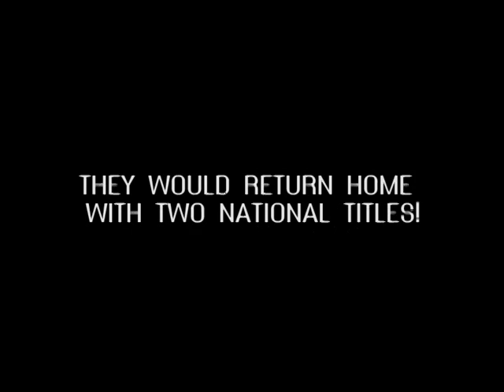Queens University of Charlotte Swimming Nationals '15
Queens sweeps the 2015 NCAA Division II Swimming and Diving Championships taking home their first team national titles!